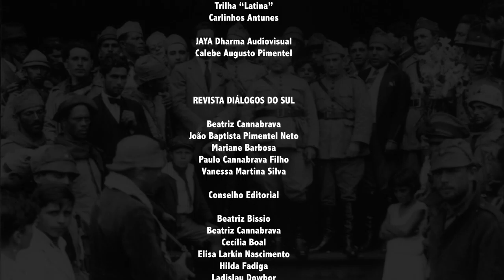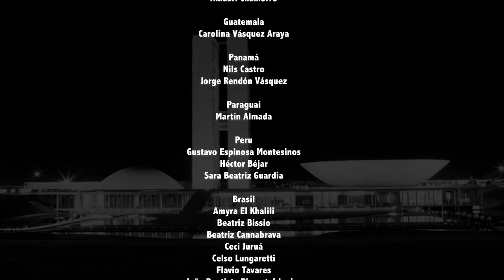Future-se: a universidade brasileira sob ataque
*Exibido originalmente em 13 de ago. de 2019*

A universidade está sob forte ataque devido ao projeto do governo federal Future-se, que implica em abrir possibilidades para cobrança de mensalidades nas universidades públicas", diz o  professor de geografia da Universidade Federal de Uberlândia (UFU), em sua coluna em vídeo publicada na TV Diálogos do Sul.

Nesta terça-feira (13), estudantes, professores e organizações da sociedade civil realizam manifestações contra o projeto. Estão previstos atos nos  27 estados da federação.